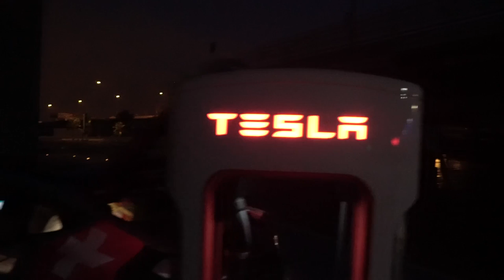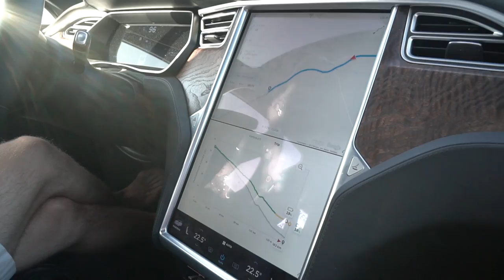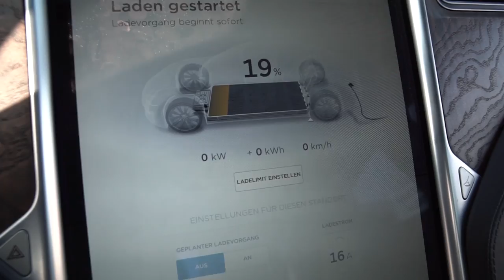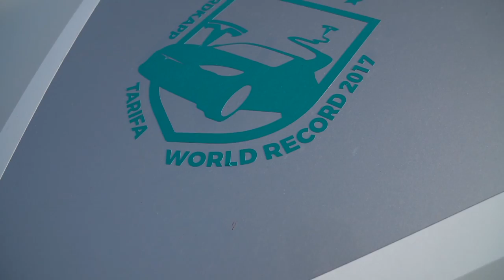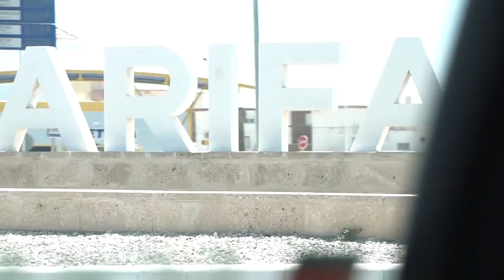Efficiency Tour 2017 - EP11 - WORLD RECORD 08:18:41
We achieved a new world record for a total charging time of 08:18:41 - THANK YOU FOR YOUR SUPPORT!!